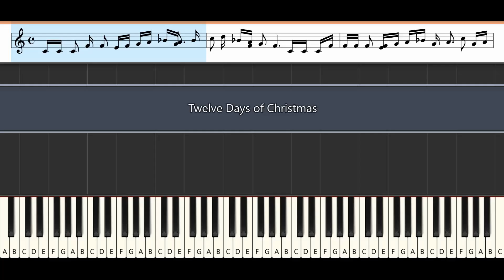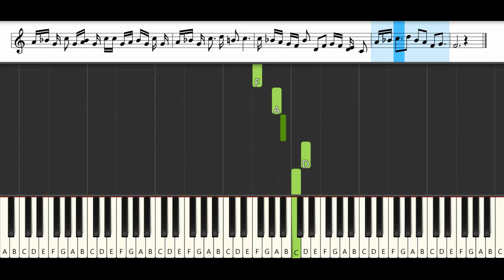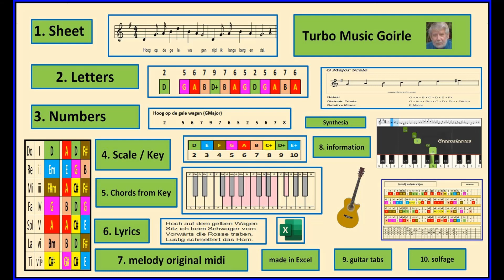Twelve Days Of Christmas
What are the 12 days of Christmas?
The 12 days of Christmas is the period in Christian theology that marks the span between the birth of Christ and the coming of the Magi, the three wise men. It begins on December 25 (Christmas) and runs through January 6 (the Epiphany, sometimes also called Three Kings’ Day). The four weeks preceding Christmas are collectively known as Advent, which begins four Sundays before Christmas and ends on December 24.